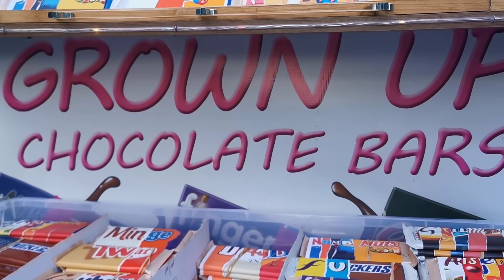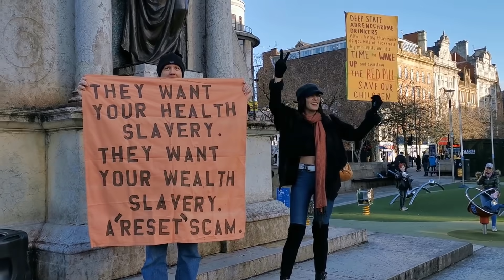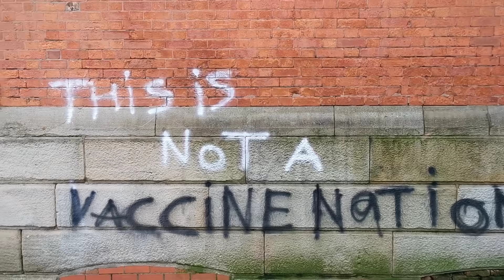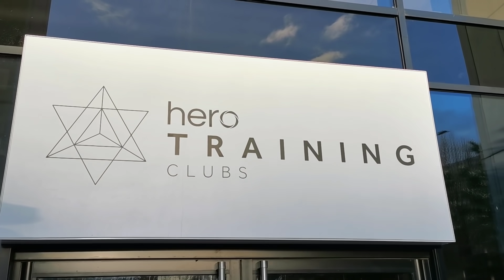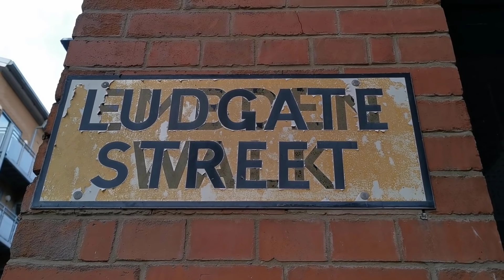I MAKE THESE VIDEOS BECAUSE I AM SO SAD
Bank transfer
ACC 13011976
SORT 08-92-49

Bitcoin:
3Ciu91EHbcjim8MCfXPGtFqojzhsB7wvSr